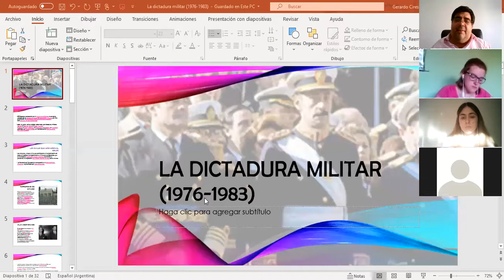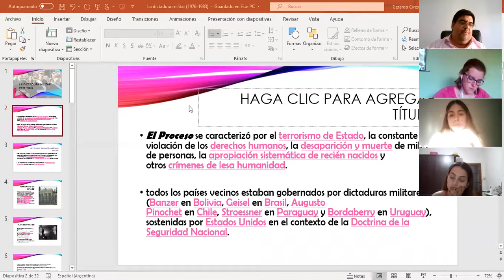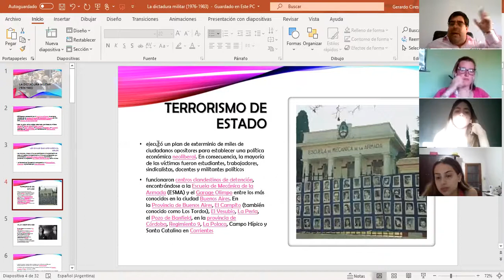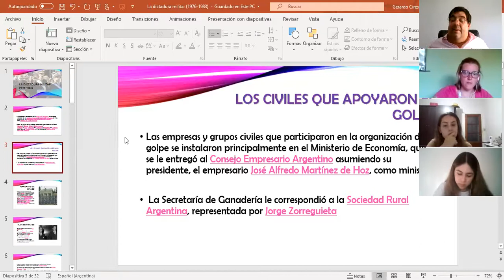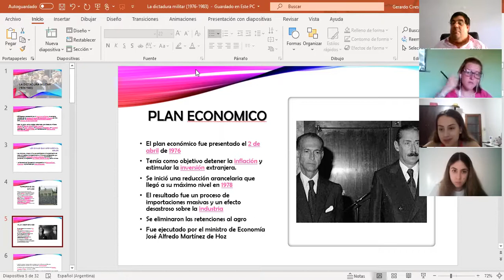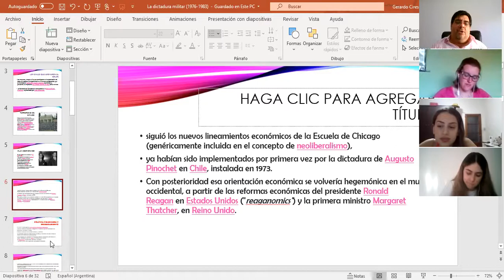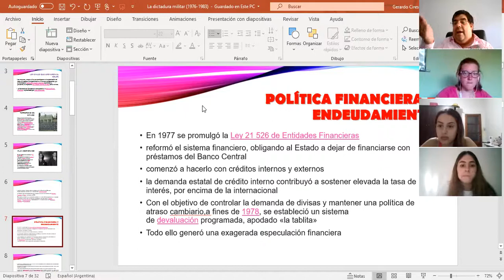Clase 23 (1era. parte) - La dictadura militar (1976-1983)